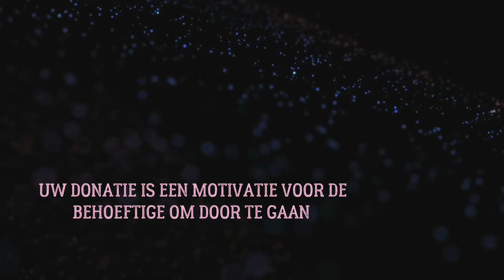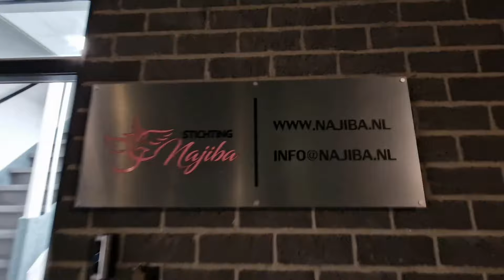23-01-2024 AMSTERDAM:NIEUWE DEKENS UITDELEN VOOR DAKLOZEN!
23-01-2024 AMSTERDAM: NIEUWE DEKENS UITDELEN VOOR DAKLOZEN!

Salaam alaikom beste volgers.

zoals jullie misschien niet weten is dat er heel veel mensen dakloos zijn geworden omdat mensen niet meer rond kunnen komen en de huur niet meer kunnen betalen en gedwongen op straat moeten leven zoals in caravans boten auto's bruggen en parken. stichting Najiba is met zijn team op pad gegaan om warme dekens uit te delen.